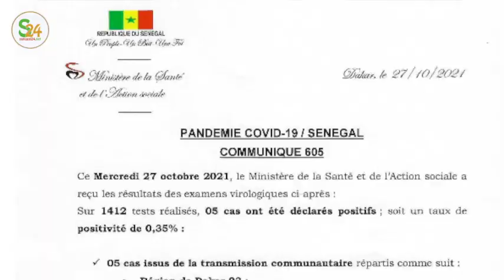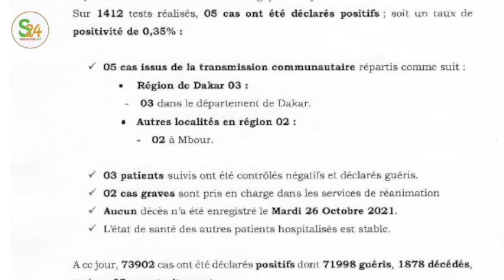2 mois après son mariage, Nar Diop de la Série Madior et Dior DlV0RCE, Abdoulaye Baldé Quitte BBY ..